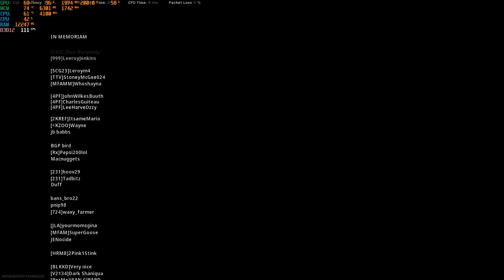Replay 2021 01 12 21 32